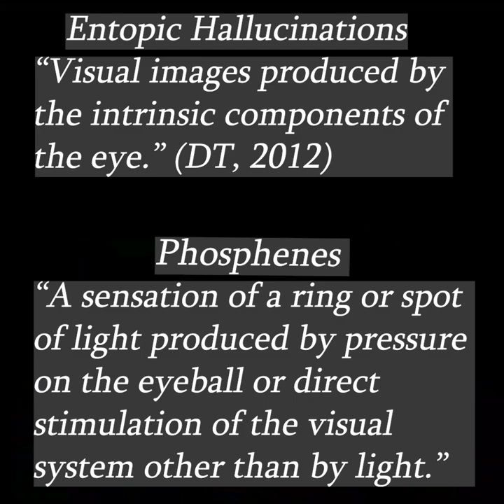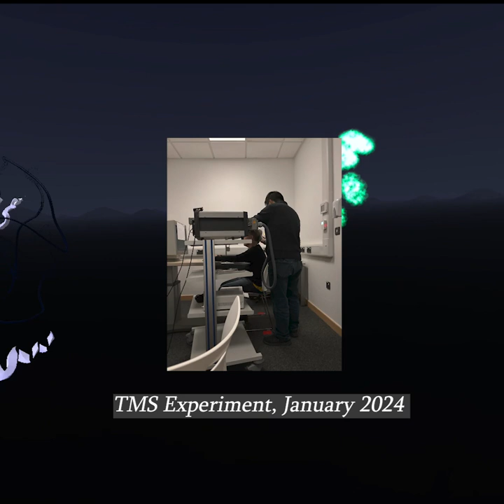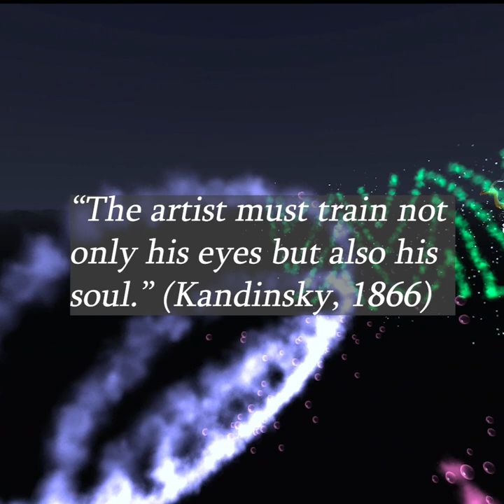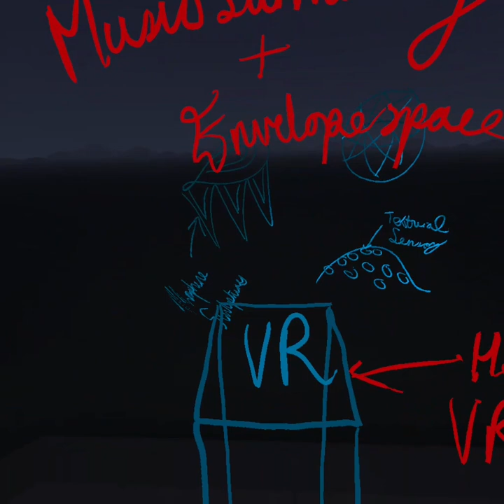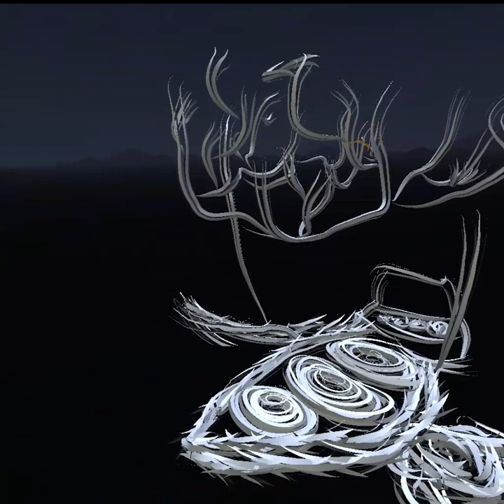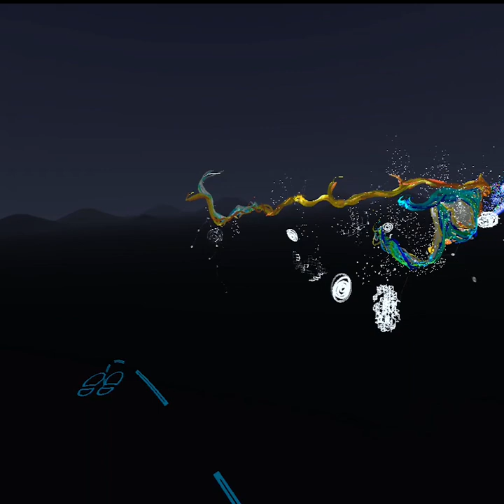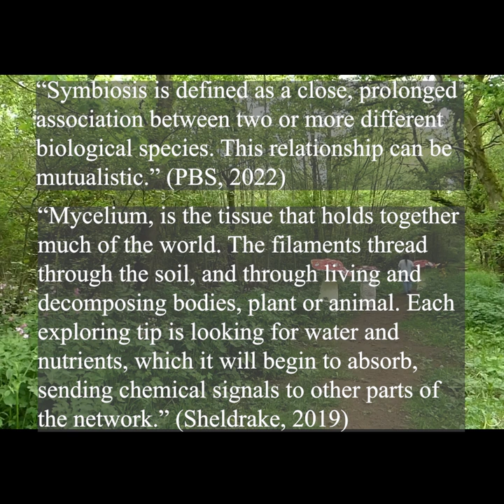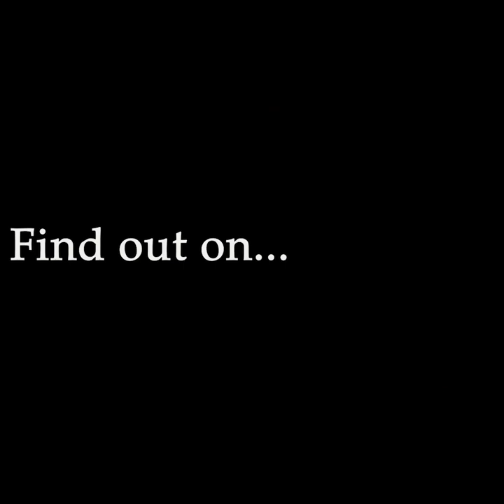Art Talk Final